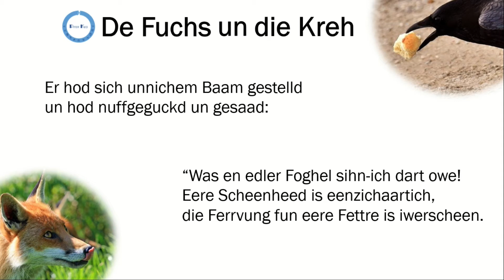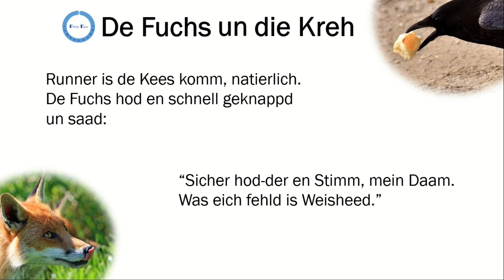De Fuchs un die Kreh (A raposa e o corvo)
Fábula de Esopo traduzida para o hunsriqueano (Hunsrik).
Tradutor: Piter Keo